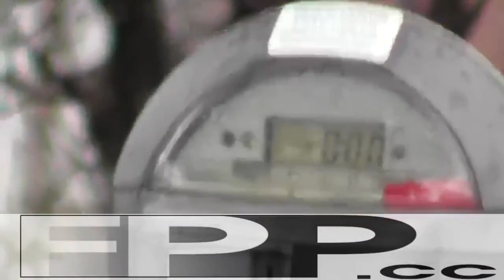Robin Hooding December 26, 2012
Darryl W. Perry went Robin Hooding on December 26, 2012.

 The purpose is to rescue folks from being ticked by Keene's "parking enforcers". Whenever someone's meter is expired, Robin Hood or her Merry Men will place a coin into the meter to extend the person's time. Frequently, if a "parking enforcer" is on the street, the Merry Men will walk directly in front of her and check and feed meters before she can.

Thanks to Garret Ean from FreeConcord.org for filming.

In roughly 1 hour, I was able to save 14 people from parking tickets; which equals $70 of "lost revenue" for the City of Keene.